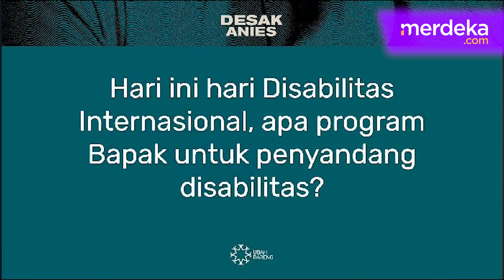Anies Janjikan Kartu Penyandang Disabilitas: Bebas Antrean hingga Pengurangan Pajak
MERDEKA.COM - Calon Presiden Anies Baswedan akan membuat progam kartu khusus bagi penyandang disabilitas. Hal itu diungkapkan dalam program DESAK ANIES di Medan, Sumatera Utara, Minggu kemarin.

Menurut Anies, melalui Kartu Penyandang Disabilitas akan diberikan banyak manfaat. Dari prioritas bebas antrean, pengurangan biaya listrik dan transportasi umum hingga pengurangan pajak.